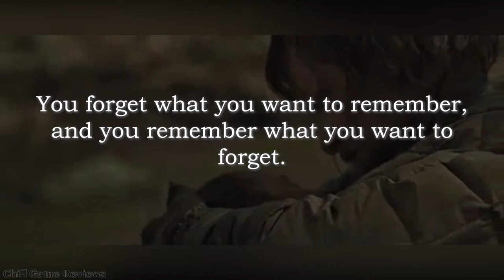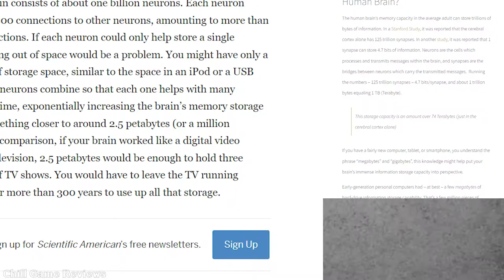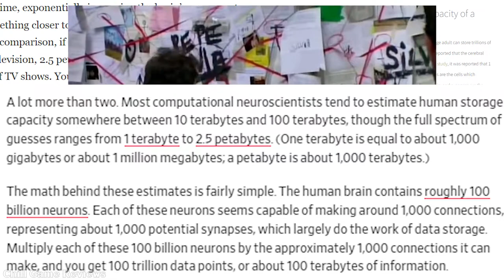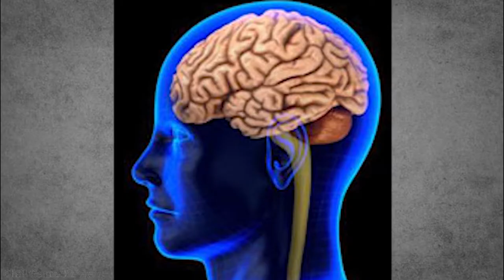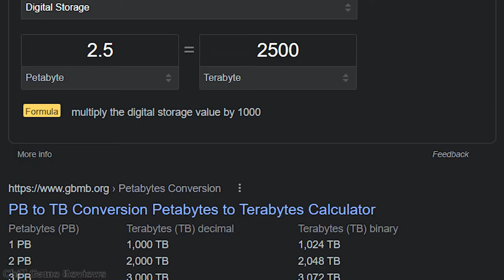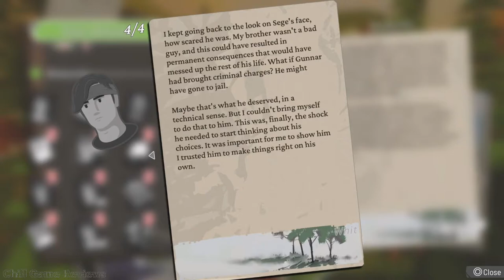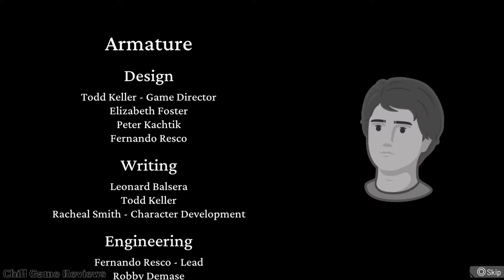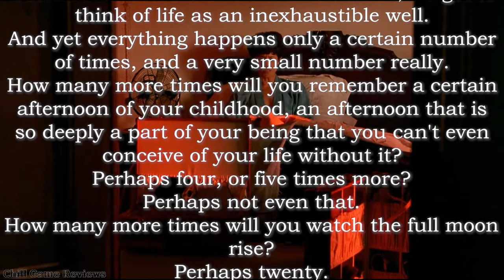The Diminishing Hard Drive Space of my Long-Term Memory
Where The Heart Leads (2021)

Developed By: Armature Games
Published By: Armature Studio LLC